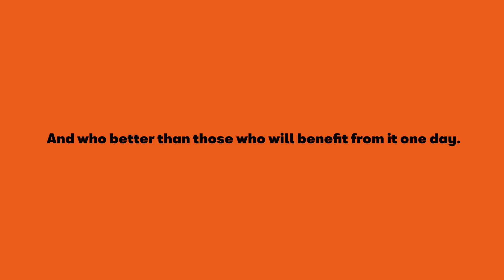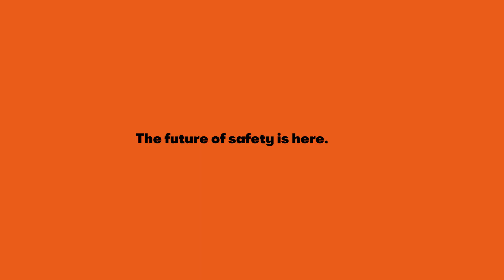Testimonials from the future - MWC (2018) | SEAT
This is the impact that SEAT Cristobal will
have in the future. This is Future Today.